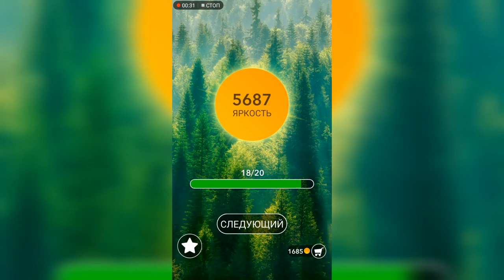Word / Слово Крест: Поиск русского кроссворда / Уровень 188